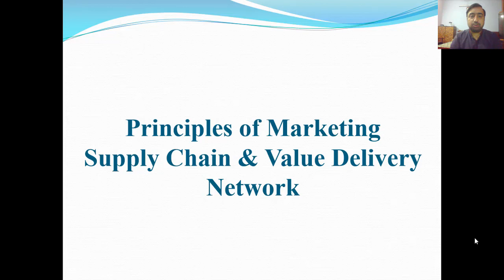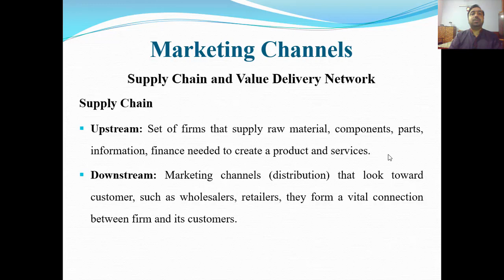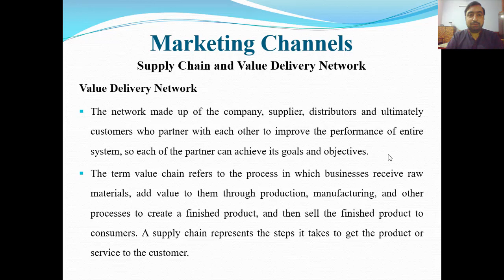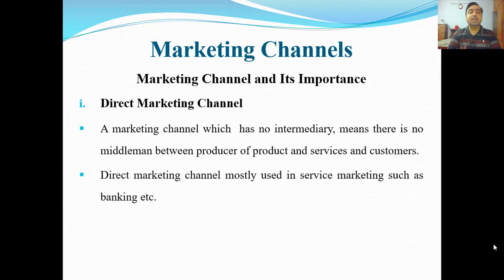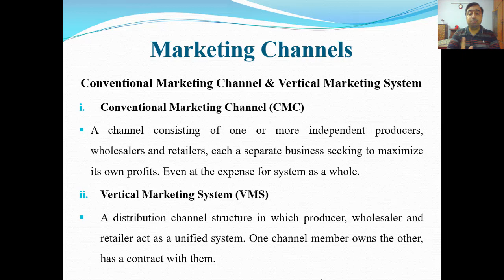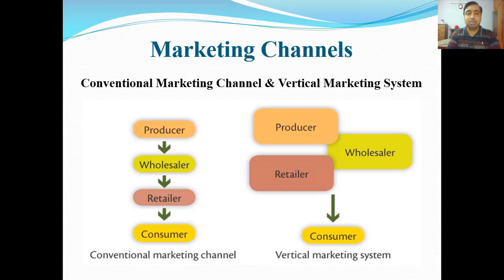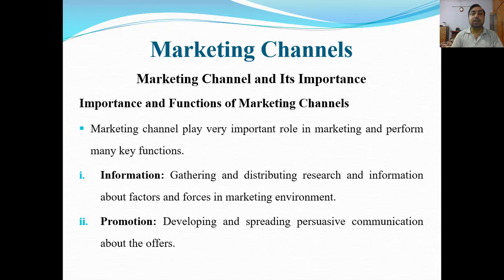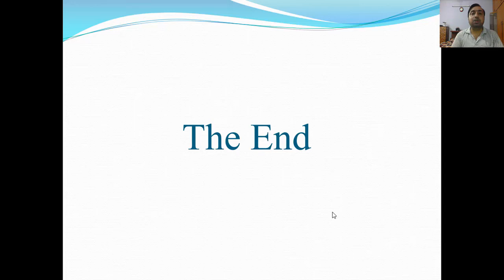Chapter 12 Marketing Channels : Principles of Marketing By Philip Kotler